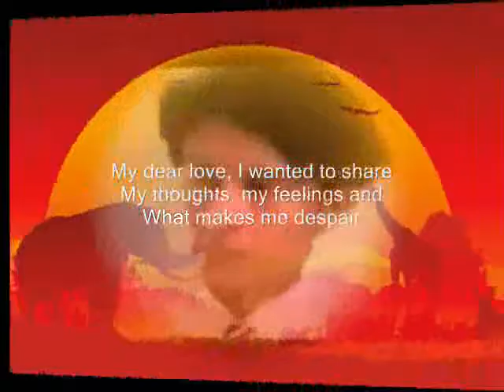despair ,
do.
do so
Money is an excellent servant, but the host
very bad.